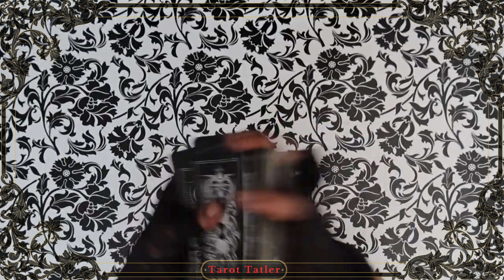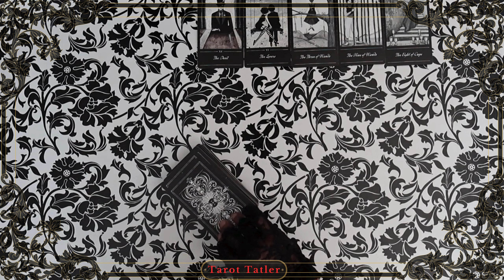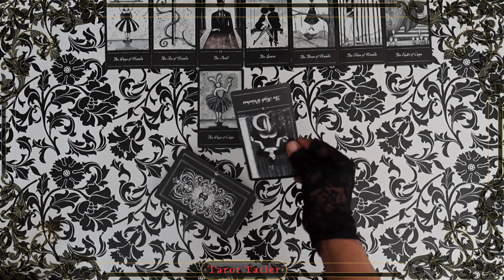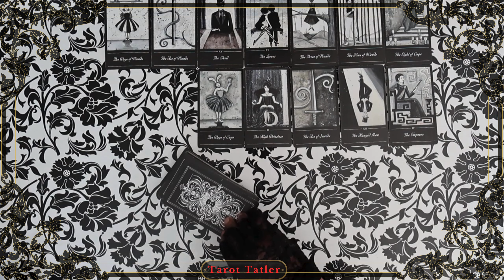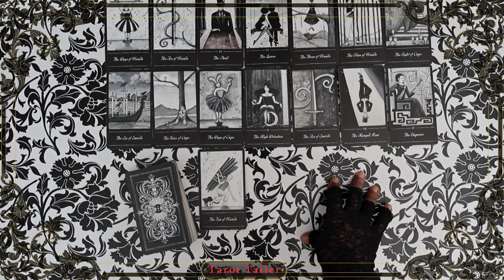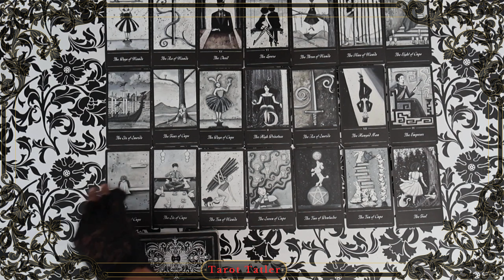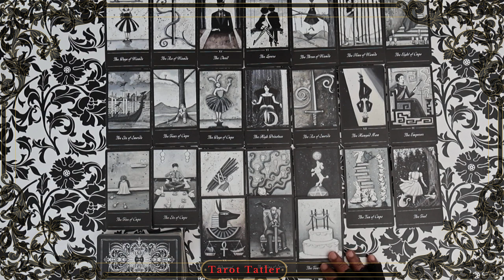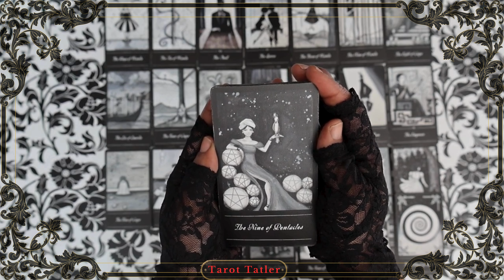Taurus DOWN the Rabbit Hole and INTO the UNKNOWN